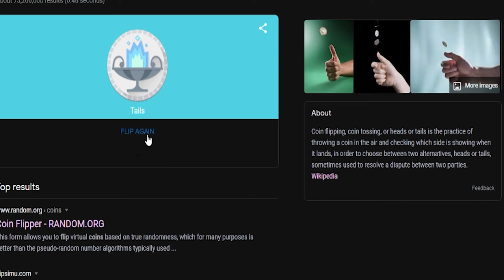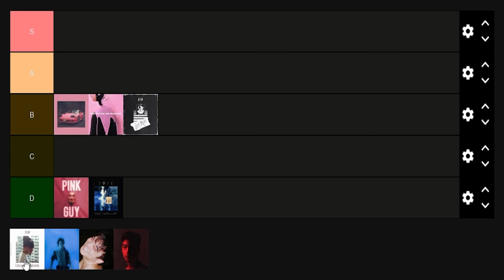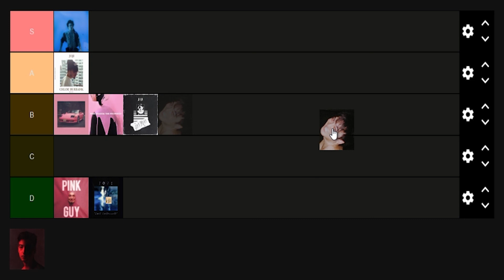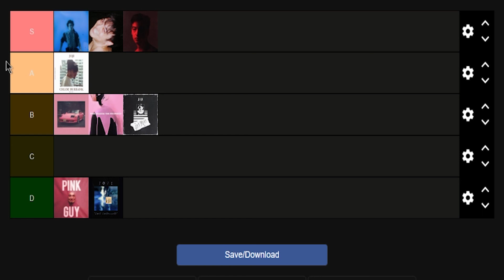Joji Album Tier List